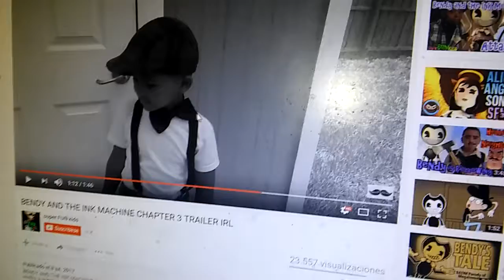BeNdO dRoGa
droga